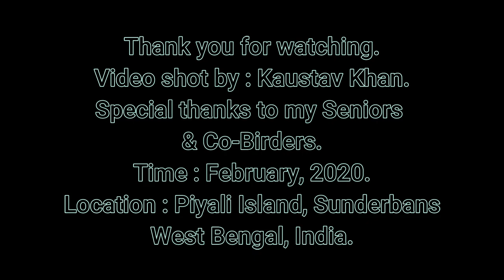About the Northern Shoveler ( Spatula clypeata ).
Time : February, 2020.
Location : Piyali Island, Sunderbans, West Bengal, India.